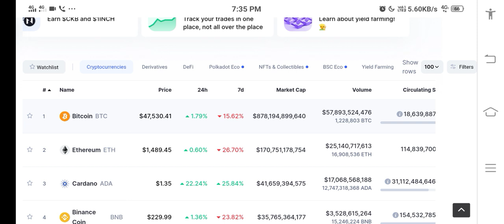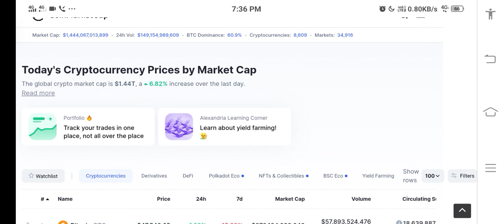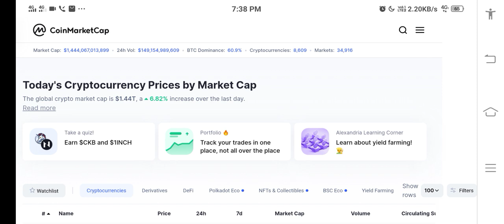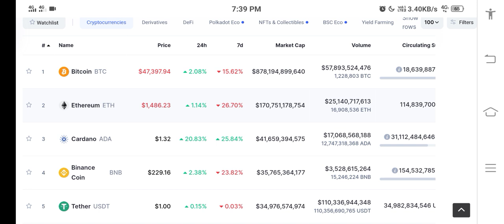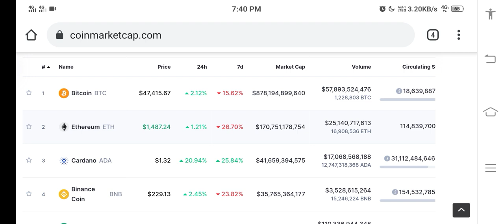03 Biggest Trading Mistakes || Crypto Tv India